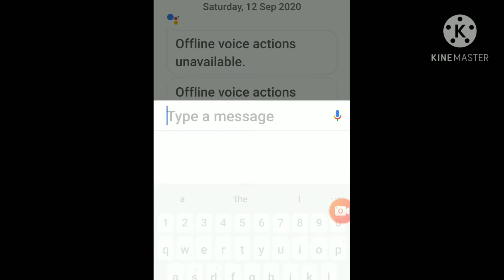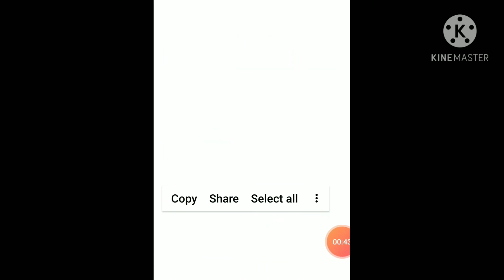INLOVE WITH AN ALIEN(GACHA CLUB)